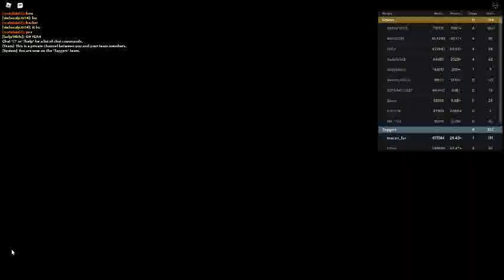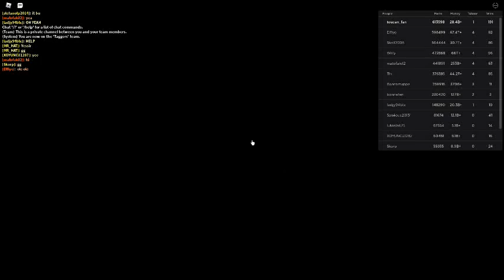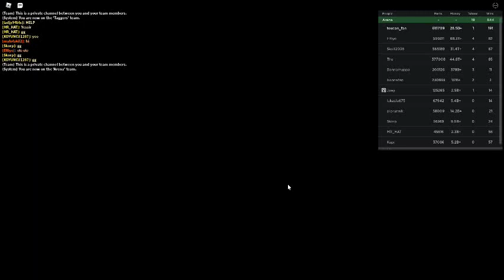Russia Car Crash Compilation 4642